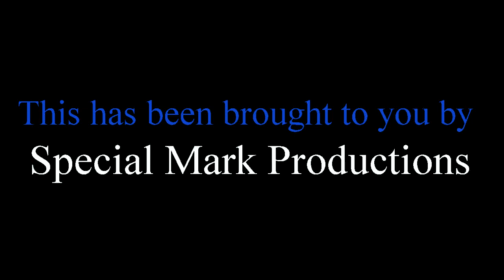Don't Go to the Reunion (2013) review on T.F.C.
This High School reunion is a Killer. Check out why you should go to Don't Go to the Reunion. Its one of the last films for Review-a-palooza of the films of the Oshkosh Horror Film Festival.